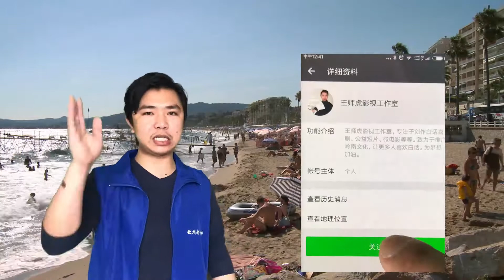王師虎作品-舒记下乡第三集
歡迎來到王師虎影視工作室的YouTube頻道 - 我們會定期在YouTube發佈我們的搞笑視頻，希望大家喜歡。歡迎大家點贊、分享和評論。謝謝大家支持！有什麼喜歡的主題或者喜歡的類型請記得告訴我們！